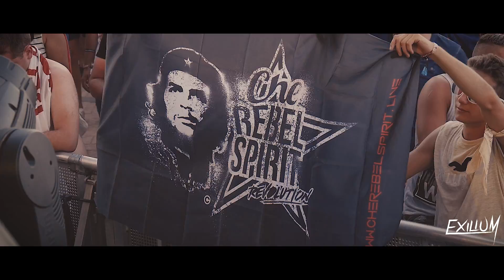Exilium | Everybody (Official Videoclip)